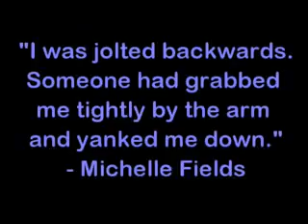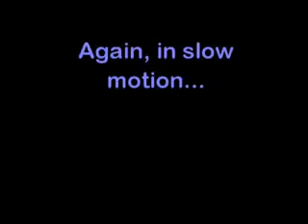The Michelle Fields video